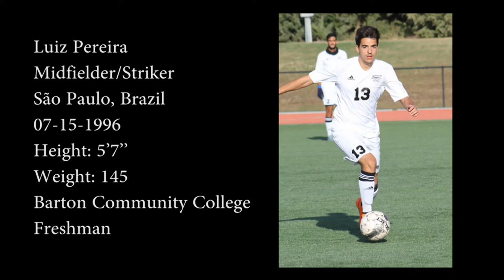Highlights Luiz Pereira - Season 2015/16